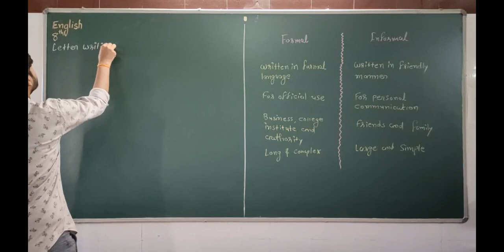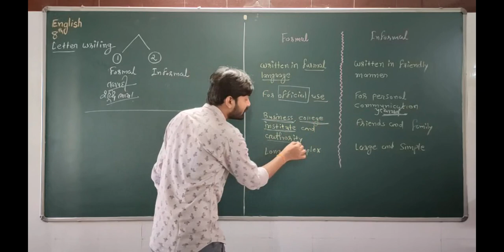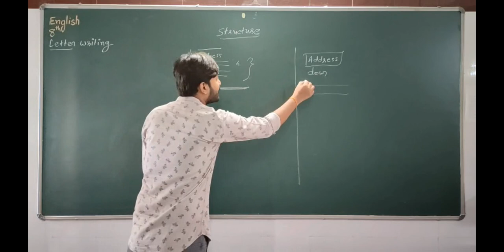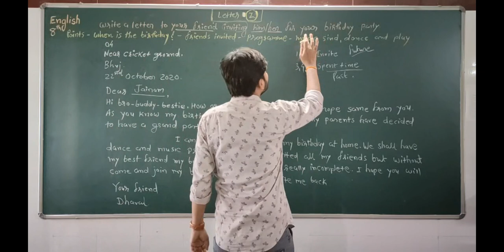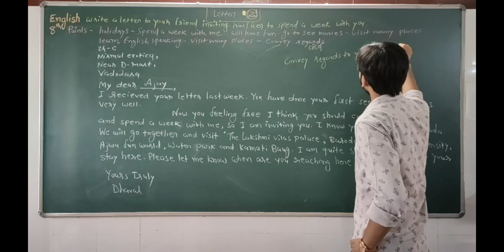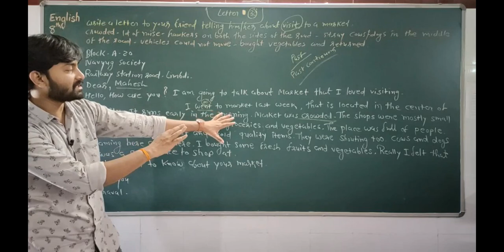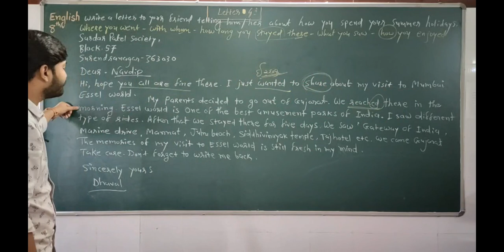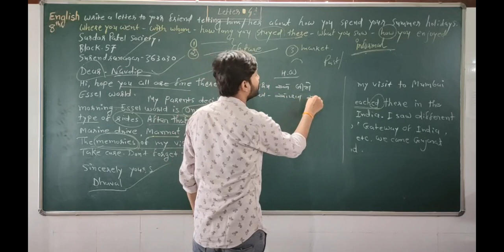ધોરણ -8| વિષય-અંગ્રેજી ગ્રામર | Letter Writing| darshanschool Ratanpar